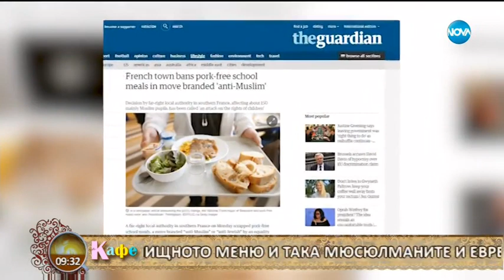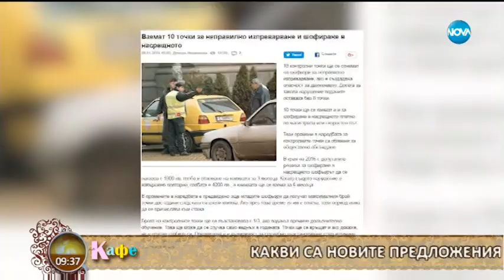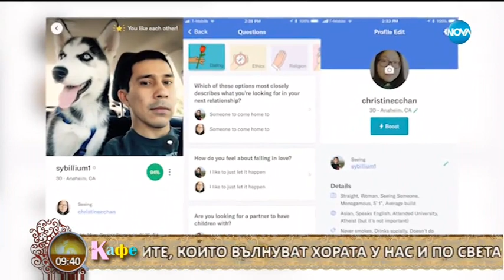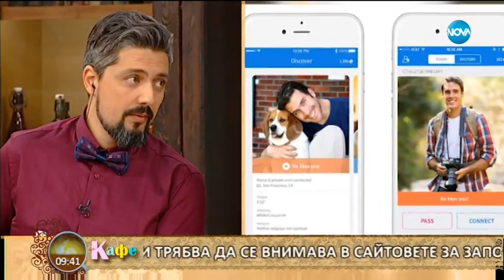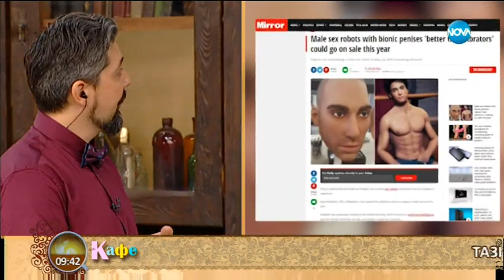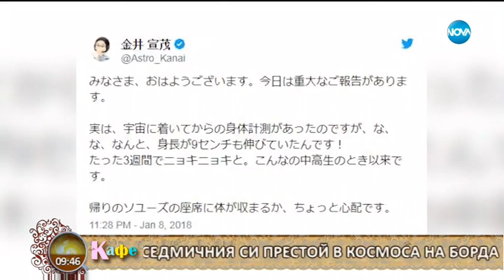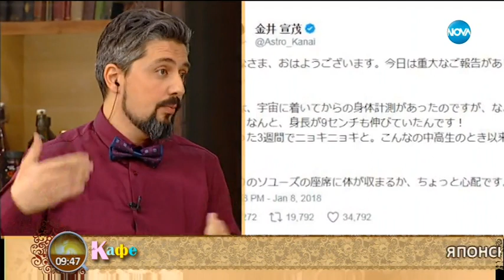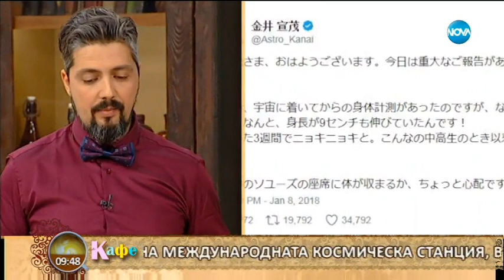Гала и Стефан с коментар на актуалните събития, които вълнуват хората - На кафе (10.01.2018)